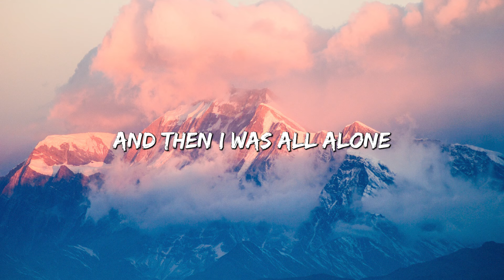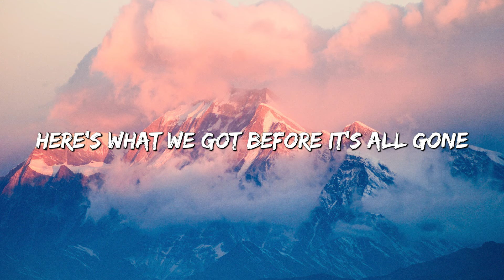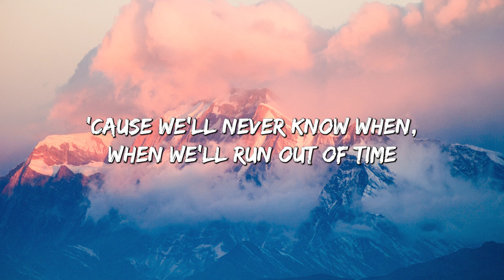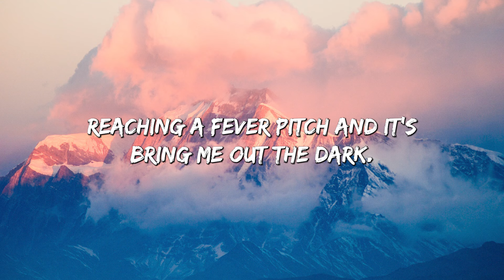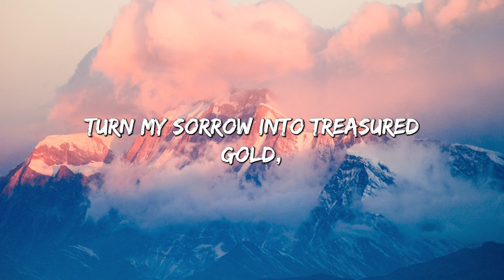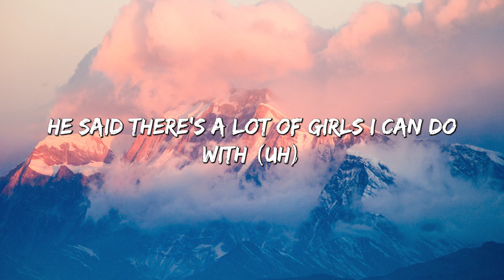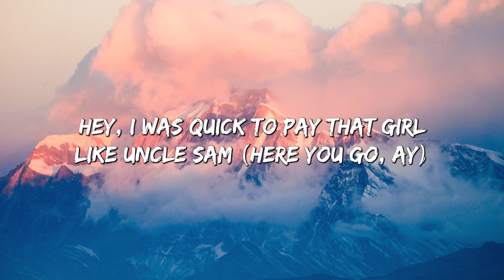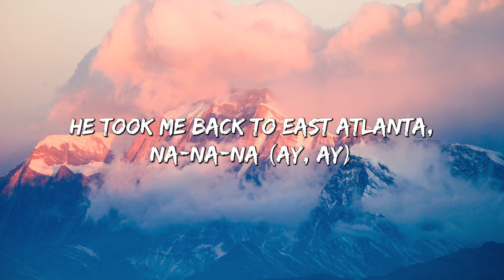Like I'm Gonna Lose You (Lyrics) | Meghan Trainor ft. John Legend Adele, Camila Cabello